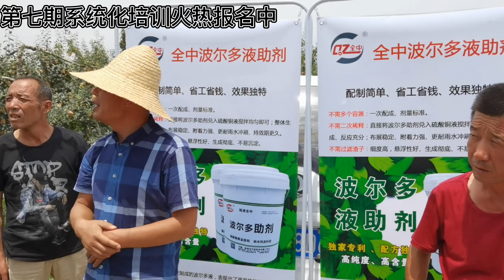夏季修剪，“修”与“剪”一个词两个概念#干货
大家好，这里是唐老师果园管理农业官方YouTube账号。

让种植更轻松，人人专业，个个快乐，园园丰产！

"如果我的作品给你带来的快乐，
请分享给你身边的家人和朋友。